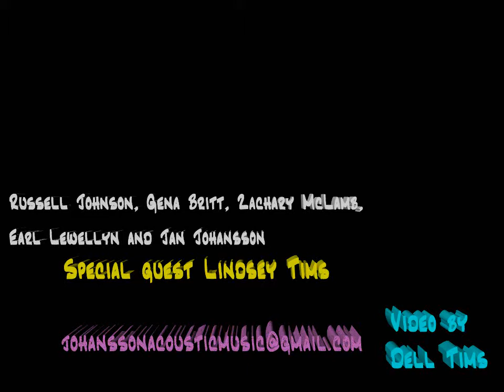New Vintage at Fat Daddy's 1993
Back in 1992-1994  New Vintage had a weekly gig at Fat Daddy's restaurant in Raleigh, NC. Well, we played downstairs in the pub where the mood was always upbeat.
We played three 1-hour sets every Tuesday and that was back when people were smoking inside... Pretty tough. The morning after  the gig I would have to put my fiddle, case, bow - everything -  out on the porch if the weather was good enough. Everything had a nasty coating of cigarette smoke and some semi-oily film covering my instrument.

This particular incarnation of New Vintage Consisted of Russell Johnson, Earl Lewellyn, Gena Britt, Zach Maclamb and yours truly...

Thanks to Dell Tims for the video recording from one Tuesday night of Bluegrass
music at one of Raleigh's most popular burger places.